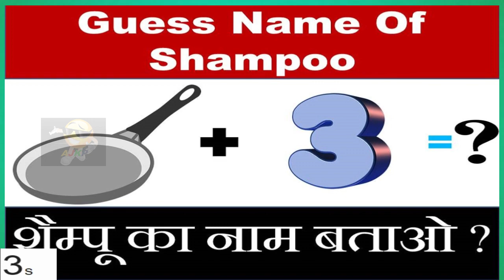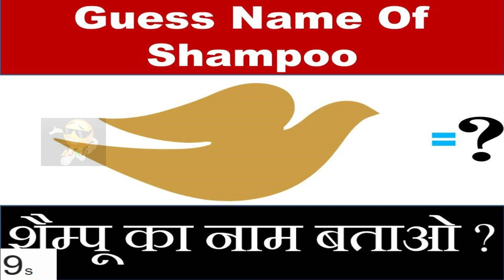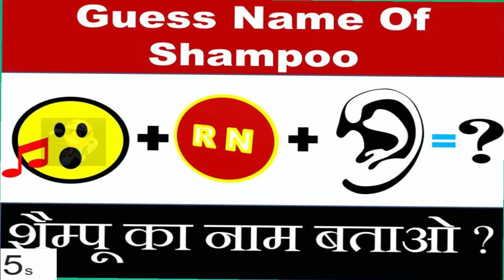Guess The Name Of Shampoo | Shampoo ka Naam Batao | शैम्पू का नाम बताओ | Pictures Puzzles |Ajkhanphd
हेल्लो दोस्तों मैं हूँ अमान और आपके लिए मैं लाया हूँ पाँच मुश्किल सवाल जिसका आप सभी को जवाब देना है अगर आप इंटेलीजेंट है तो जवाब ज़रूर दे और बताये की आपको विडियो कैसी लगी ऐसी hi अनसुलझी पहेलियो को जवाब जाने के लिए हम्हारे चैनल को ज़रूर सब्सक्राइब करे और इस विडियो को शेयर करे

Common Sense generally is not very Common as we think. often many persons asked Common or Common Sense Questions to make you fool or to show that you are not such intelligent as you think of yourself. they asked you Questions of Common Sense and try to show you and others that they can defeat you even you are very much educated or rich etc... दोस्तों ये विडियो और channel भी Common Sense से जुड़े आम सवालों - जवाबों से सम्बन्धित है. common sense को बहुत सारे लोग आम ही

Guess Full Name Of The Girls | लड़की का पूरा नाम बताओ | Pehchano ladki ka Poora Naam Kia Hai |Puzzles : Part 2 |

Guess The Name of Movie | Pehchano ye Kis Movie Ka Naam Hai | फिल्म का नाम बताओ | Picture Puzzles |

Guess The Name of Films | Pehchano ye Kis Movie Ka Naam Hai | फिल्म के नाम बताओ | Picture Puzzles |

Guess The Answer of 5 Common Sense Question | Only a Genius can Solve | पाँचो सवालो के उत्तर बताओ |

Guess The Name Of 15 Name Things | in Cheezon ke Naam batao | नाम बताओ | Picture Puzzles |

Guess The Name Of Songs | Pehchano Ye Kis Film Ka Gaana Hai | गाने का नाम बताओ | Picture Puzzles |

Guess The name Of girl | Can you Guess Her Name?| लड़की ने क्या नाम बताया| लड़की का क्या नाम है|Puzzle|

Guess The Name Of Songs | Pehchano Ye Kaun Sa Gaana hai | गाने के नाम बताओ | Picture Puzzles |

Guess Name of the City | Pehchano Ye Kis City ka name hai | शहरो के नाम बताओ | Picture Puzzles |

Guess The Name Of Actors | Pehchano Ye Kis Hero ka Naam hai | हीरो के नाम बताओ | Picture Puzzles |

5 mushkil paheliyaan,
Puzzle for Gniuses in hindi,
Solve this puzzle if you are genius,
Paheliyan,
Puzzle for geniuses,
Picture Puzzles Brain Teasers,
Guess The Name Of vegetables,
Pehchano ye Kaun si Vegetable hai,
Pehchano Ye Kis Sabzi ka naam Hai,
सब्जी का नाम बताओ,
Vegetables Puzzle,
Vegetable Emoji Puzzle,
5 best Vegetable Puzzles,
5 Best Puzzles,
Vegetable Brain Teaser Puzzles,
Puzzle in Hindi,
Riddles,
Puzzles For games,